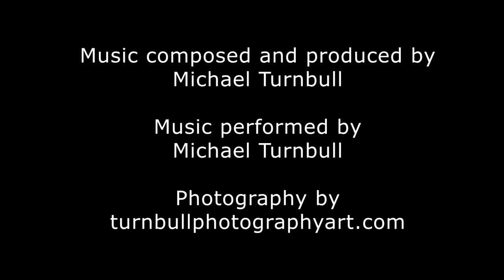Transient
The Arches in Moab, Utah. My photography and music, thank you for visiting!